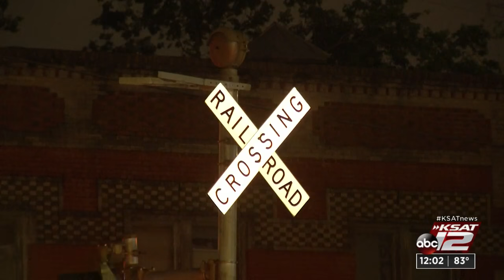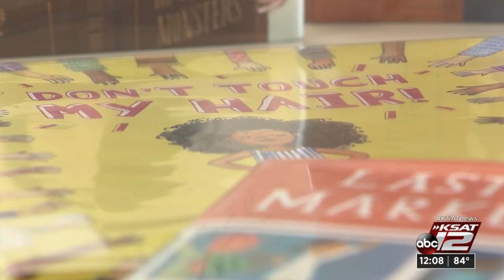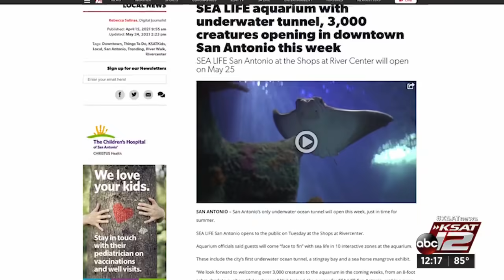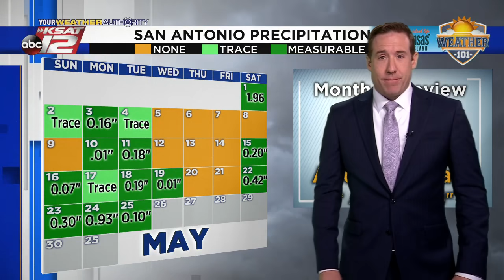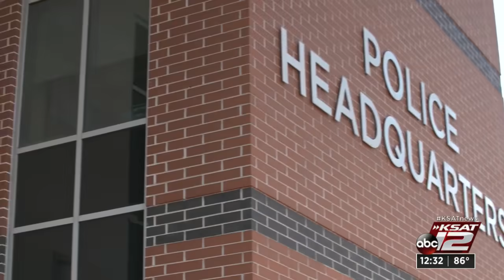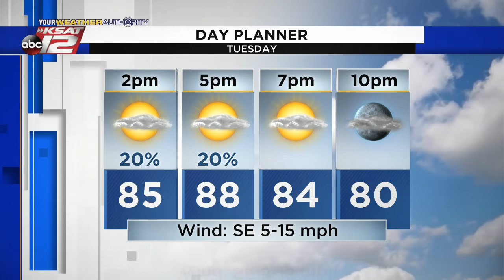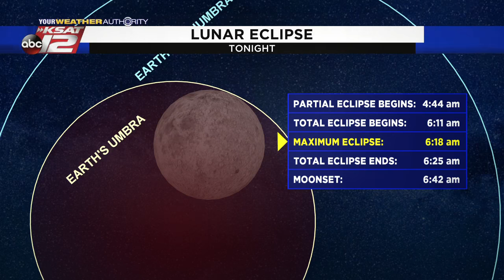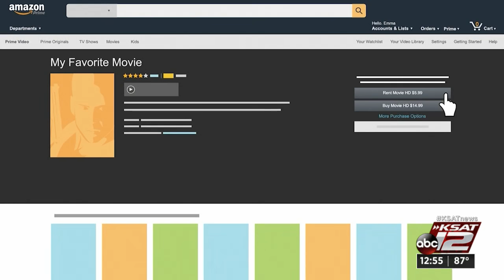KSAT 12 News at Noon : May 25, 2021